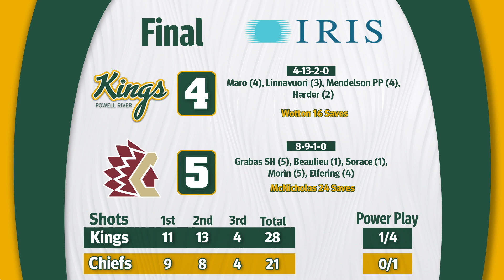Massullo Motors Highlights | Kings at Chiefs | Nov 18, 2023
Highlights from the BCHL | Powell River Kings at Chilliwack Chiefs | November 18, 2023